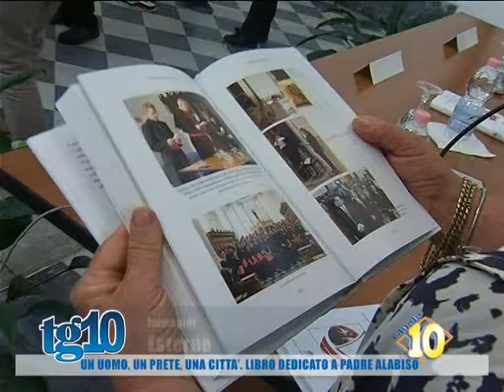Un uomo, un prete, una città. Libro dedicato a Padre Alabiso